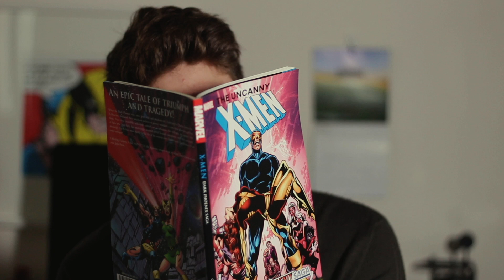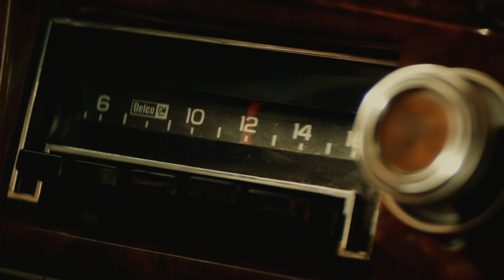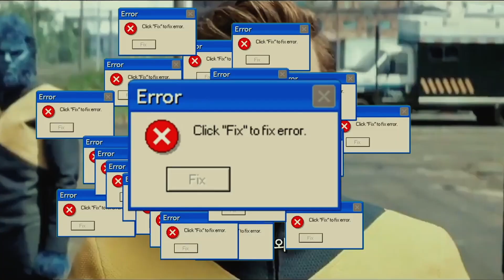How DARK PHOENIX Betrayed The X-Men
I saw Fox's final X-Men film, and it made me want to rewatch The Last Stand. Sit back and enjoy my deconstruction of Simon Kinberg's Dark Phoenix, a film that takes a beautiful and inspiring storyline and completely destroys it.